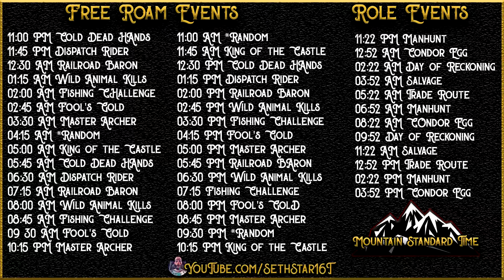Red Dead Online Daily Challenges, Role Dailies, Collector Cycle & Madam Nazar Location 03/11/20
I'll be live streaming today at our official channel Come help us smash these goals! Twitch Prime subs are welcome and appreciated.

WednesdayWisdom is just north of Blackwater for today's RedDeadDailies Good luck and have FUN!

(1) Common Bulrush Picked (5)
(2) Cormorants Plucked (1)
(3) Facial Appearance Updated at a Barber (1)
(4) Herbs Eaten (5)
(5) Player Headshot Kills in Free Roam Events (3)
(6) Rescued Someone in Need (1)
(7) Visited Cotorra Springs (1)

Check out the Red Dead merch with art that I created in the 16 Ton Gaming store

Looking for MadamNazar and Collector locations?

If you're looking for people to posse up with you can join the Official Red Dead Redemption Reddit Discord server

Resources:
- My brain